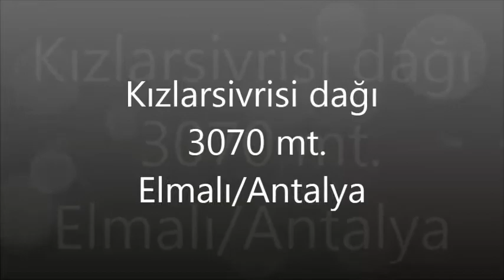Kızlar sivrisi dağı zirvesi 3070 mt. / Elmalı / Antalya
Tutkunuzu, yapabileceklerinize şaşırmak, bedensel ve zihinsel koordinasyon isteyen yaşam tutkunları siz bu anları yaşamaya varmısınız.